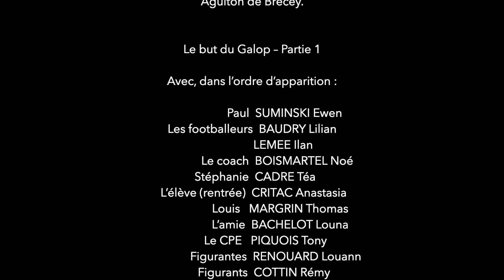Concours film "Tempête" - vidéo 1